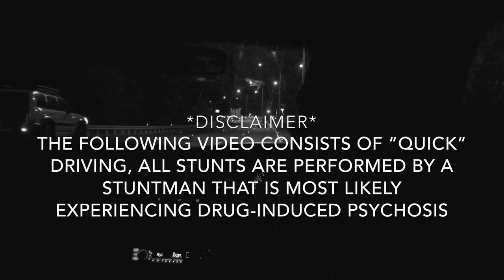“25 or less”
Randomly documented footage from a car trip to Coomera 4209